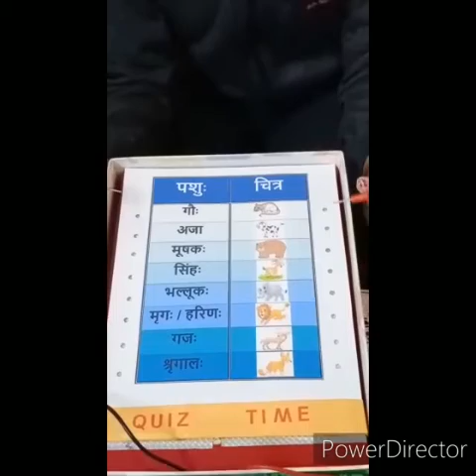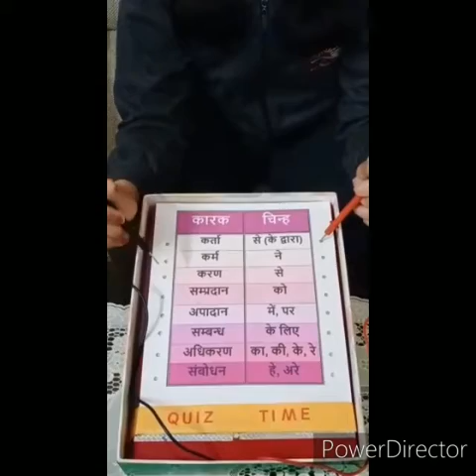charvi mediratta VIIIA